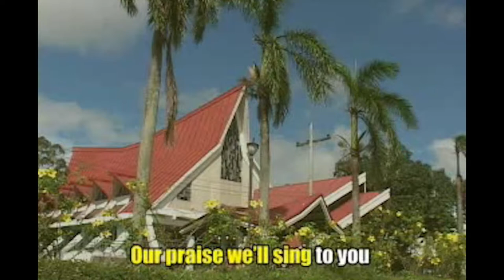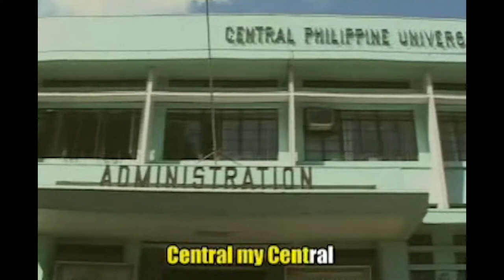Central, My Central Slow